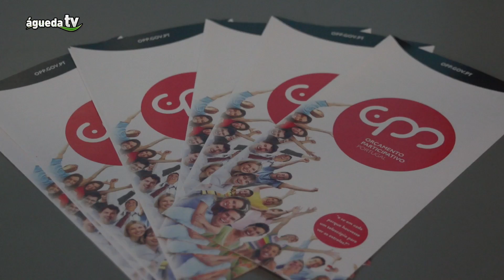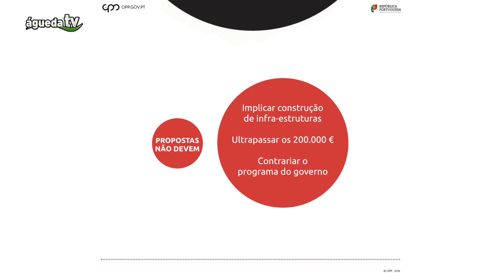Sessão de Divulgação do Orçamento Participativo Nacional (2017)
No passado dia 14 de dezembro, a Biblioteca Municipal Manuel Alegre, recebeu a sessão de divulgação do Orçamento Participativo Nacional, com a presença da secretária de Estado Adjunta e da Modernização Administrativa, Graça Fonseca e o presidente da Câmara Municipal de Águeda, Gil Nadais.

Durante o dia, esteve presente junto ao edifício um autocarro da Agência de Modernização Administrativa que foi montra de divulgação do projeto, com ações de rua em vários espaços públicos da cidade.

Gil Nadais destacou “a importância de alargar as esferas de participação dos cidadãos á esfera nacional, face à experiência de dois anos do Orçamento Participativo de Águeda, que demonstra que a democracia e a gestão pública ficam a ganhar”. A Secretária de Estado referiu que “Portugal é um dos países com a maior taxa de Orçamentos Participativos na sua globalidade”, pelo que “o Governo vai tentar elevar essa experiência ao nível do Orçamento do Estado numa iniciativa pioneira”.

Na sessão, ficou a saber-se que todos os cidadãos com mais de 18 anos terão a possibilidade de propor projetos para o Orçamento Geral do Estado de 2018 nos domínios da ciência, cultura, formação de adultos e agricultura até um máximo de três milhões de euros. Esse bolo financeiro será distribuído em dois círculos, um nacional e outro regional, que não concorrerão entre si. As propostas de âmbito nacional devem responder a mais do que uma região e as de âmbito regional a mais do que um município. Todas terão de ser apresentadas presencialmente e a título individual mas sem limite de número, tendo que respeitar os requisitos definidos. Entre eles:

- Não implicar construção de infraestruturas;

- Não contrariar o programa do governo;

- Não ultrapassar os 200.000 €;

Entre 9 janeiro e 21 de abril de 2017 irá decorrer a fase de apresentação de propostas, de 1 de junho a 15 de Setembro irá realizar-se a fase de votação pelos cidadãos nos projetos da sua preferência, e em setembro serão anunciados os projetos vencedores.